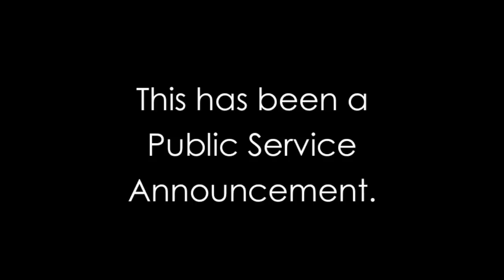FLUFF WARS!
FLUFF WARS! Featuring AppleCheeks Cloth Diapers, Smart Bottoms, Best Bottoms/Planetwise, Kangacare and Thirsties!